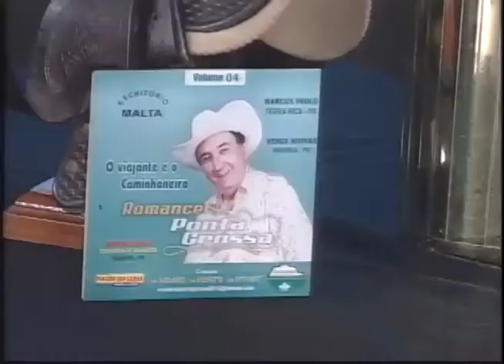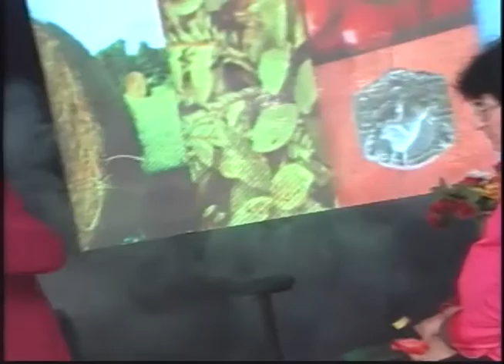"BRASIL FERIDO" com ROMANCE PONTA GROSSA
Romance Ponta Grossa canta "Brasil ferido" de Mauro Del Fiol no Programa Eliane Camargo exibido dia 08 de novembro de 2015 no Canal do Boi.